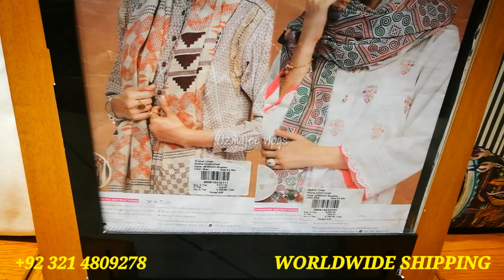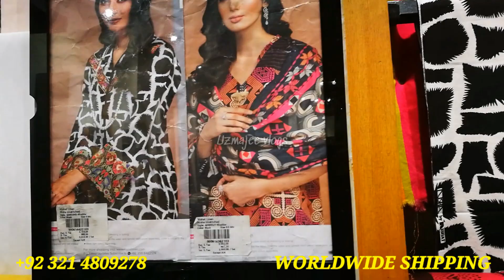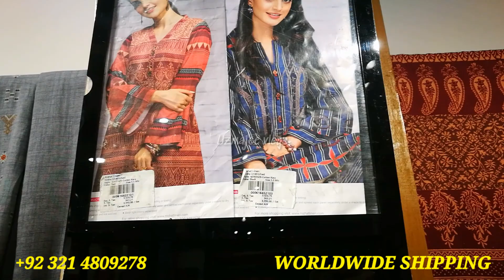Nishat Linen New Year Sale 2020 | Nishat Linen Winter Sale 2020 | Worldwide Shipping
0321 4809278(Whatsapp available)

J. Junaid Jamshed Jinnah Day Sale.